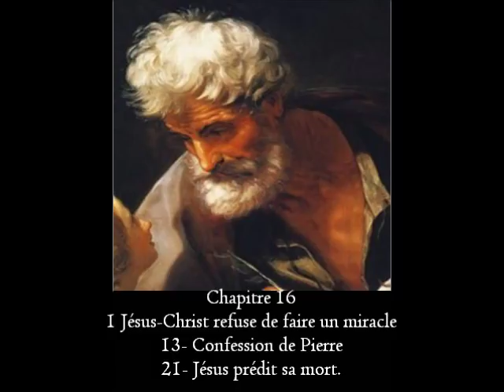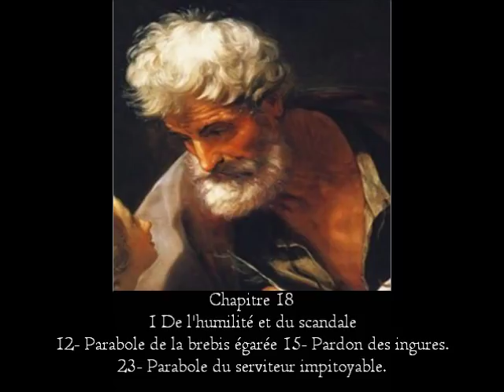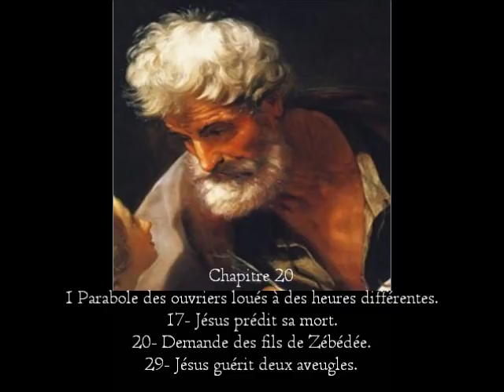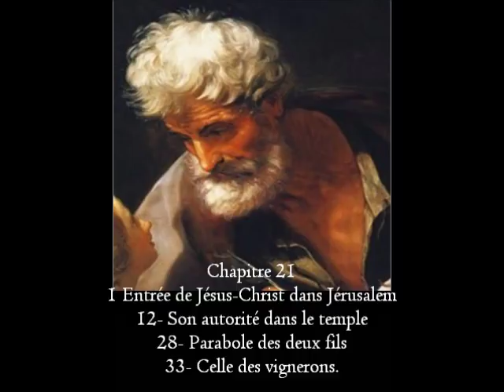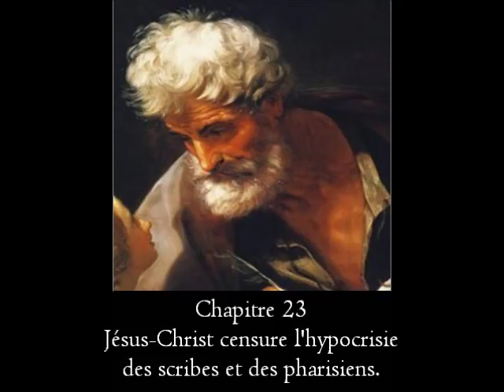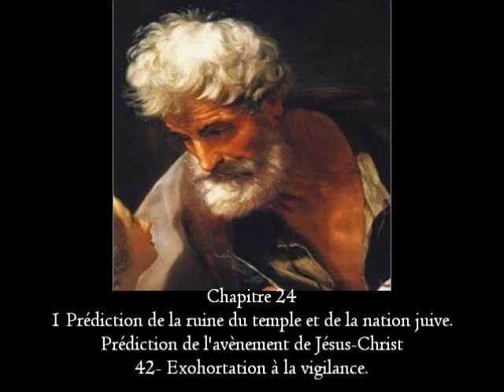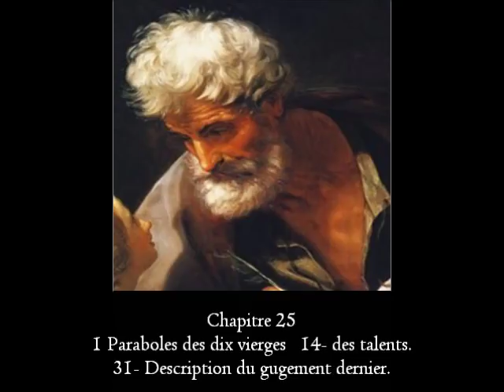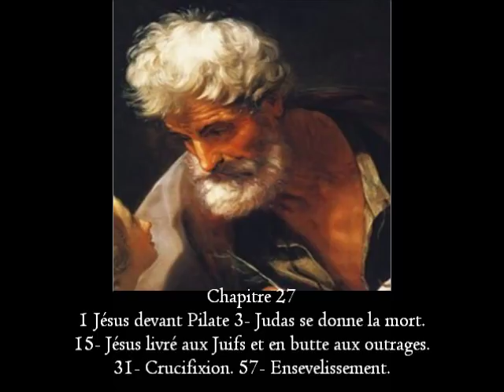2 parties du livre de Matthieu en audio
Matthieu, ou Matthieu-Lévi ou saint Matthieu (Grec Matthaios, transcrit de l'Hébreu mattai, mattay, abréviation de mattithyahû, mattith = don et Yâhû = Yavhé), l'un des douze apôtres cités par les Évangiles. Né en Galilée, de son nom Lévi, il était publicain (percepteur des impôts) à Capharnaüm, employé au péage d'Hérode. Il suivit Jésus. Dans l'Évangile selon Matthieu : « Appel de Matthieu. Etant sorti, Jésus vit en passant, un homme assis au bureau de la douane ; son nom était Matthieu. Il lui dit : Suis-moi ! Et, se levant, il le suivit.» Matthieu 9.9. Il devint apôtre et écrivit le premier évangile. Il prêcha aux Hébreux, écrivit pour eux son Évangile en araméen, traduit en grec, et mourut martyr en Éthiopie, en 61.

Matthieu donne par ses écrit la généalogie du Seigneur en premier. Il a fallu 4 homme pour d'écrire et encore "en parties" la vie du Seigneur et sa "personne" voici donc le premier livre du nouveau testament. Jean est déjà fait . Marc et Luc suivront bientôt après la 2 parties du livre de Matthieu.

Soyez bénis bien aimé de l'Éternel et vous aussi qui cherché même .que la grâce la paix l'amour et la vérité vous affranchisse et cela se passe dans l'intimité avec le Seigneur Dieu est bon ! :) YES Bon j'arrête la. lloll Salut à tous :) Dans le beau nom de Notre Seigneur et Sauveur
Yeshoua Ha'Massiah ! Jésus-Christ !
Amen
xxxxx.